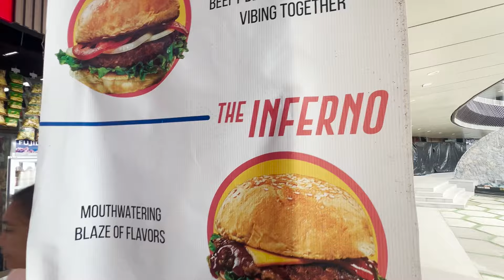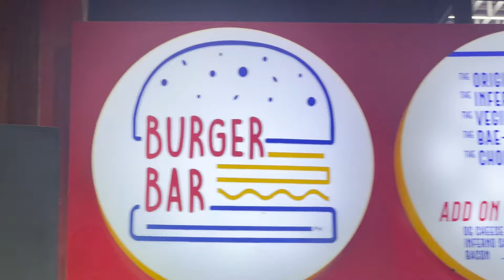Passion Project Noon, Resto na Ngayon - Burger Bar, Tops, Cebu